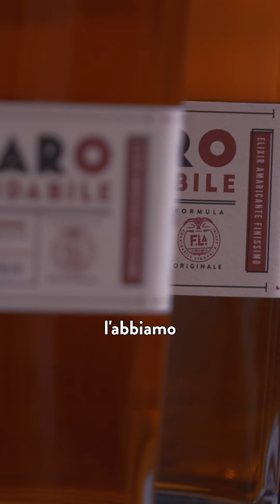La prima volta | Episodio 2 | Amaro Formidabile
Martina e Lorenzo, responsabili della produzione dell’Amaro Formidabile per Pallini Spa, ci raccontano la prima volta che lo hanno assaggiato, una scoperta sensoriale che ancora oggi regala loro grandi emozioni.

Oggi custodiscono il segreto di questo straordinario liquore romano, unico nel suo genere. Seguendo passo passo gli insegnamenti di Armando Bomba si dedicano giorno dopo giorno alla produzione di casa Pallini.

Selezionano e controllano nel dettaglio ogni botanica naturale mettendo tutta la dedizione e la cura necessaria per far si che ogni passaggio del processo sia perfetto, proprio come se ogni bottiglia fosse la prima.